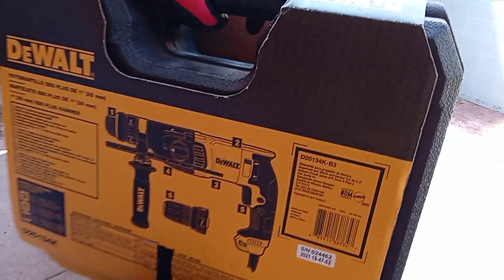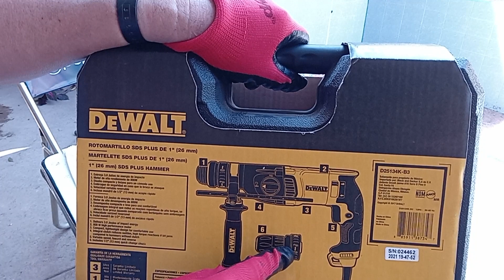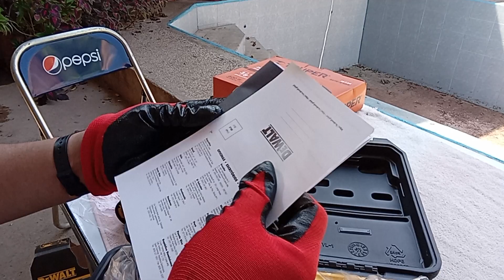rotomartillo dewalt d25134k. 2 broqueros.